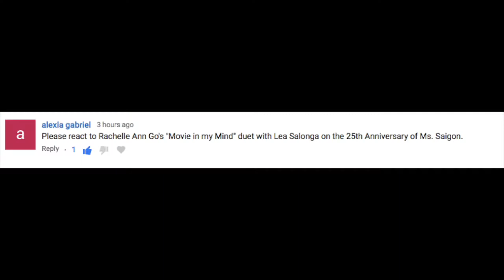August 2019 Reaction Month D9: Rachelle Ann Go & Lea Salonga: Movie In My Mind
Hi everyone!
I am SO sorry that I have missed so many days uploads! I hope that you enjoy this video, and the rest of my August 2019 Reaction Month!

Snow: amybrennzan
Amino's;
Bullet Journals: amzybrennzan
Korean Food: amzybrennzan
Korean Language: amzybrennzan
K-Pop Cover: amzybrennzan
Kpop: amzybrennzan
K-Drama: amzybrennzan